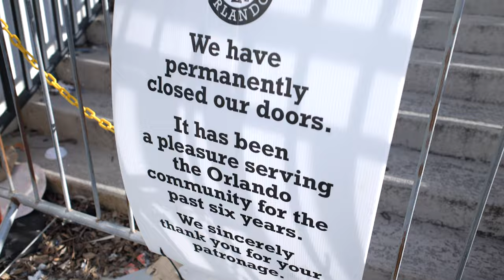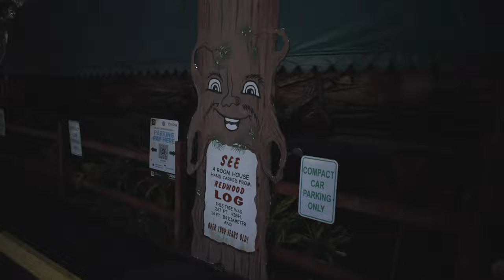Valentine's Day as an Average Porsche 718 Spyder Owner...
Join me on a heartwarming journey as I prepare for the ultimate Valentine's Day adventure! 💘 First up, it's time to freshen up and get camera-ready with a much-needed haircut and a dash of grooming. With anticipation building, I tackle errands to ensure every detail of our trip is perfect, from snacks to playlists!

As the sun begins to set, the moment arrives to reunite with my girlfriend and kickstart our romantic road trip to St. Augustine. The air is filled with excitement as we hit the open road, hand in hand, ready to create unforgettable memories.

Our first stop? Ripley's Believe It or Not! Museum, where we marvel at the oddities and curiosities that ignite our sense of wonder and laughter. From quirky exhibits to mind-bending illusions, every moment is a delightful surprise!

But the adventure doesn't end there! We venture to an alligator farm, immersing ourselves in the wild beauty of these majestic creatures. From thrilling encounters to fascinating insights, every moment brings us closer together as we explore the wonders of nature.

Join us on this enchanting Valentine's Day escapade filled with love, laughter, and unforgettable experiences. 💖🚗